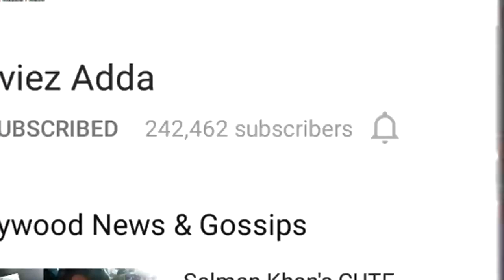TIGER ZINDA HAI Poster - Salman Khan - Fan Made Goes Viral